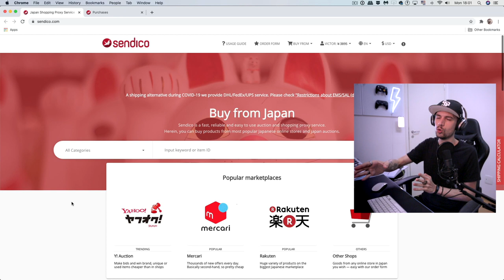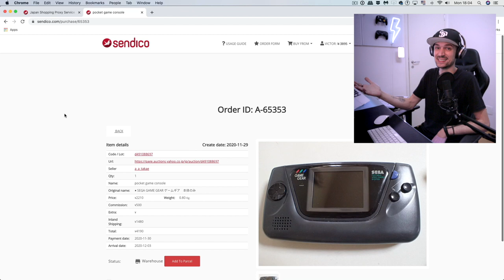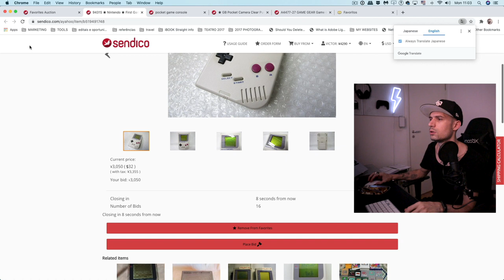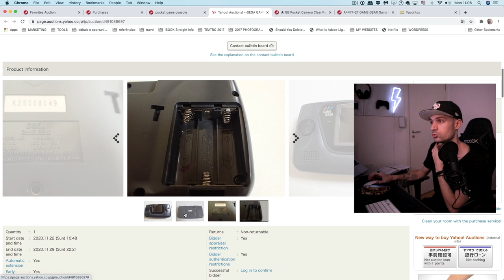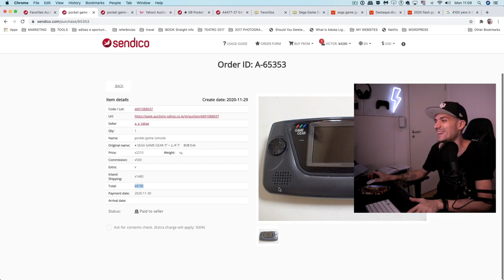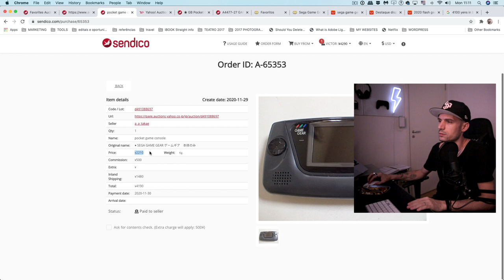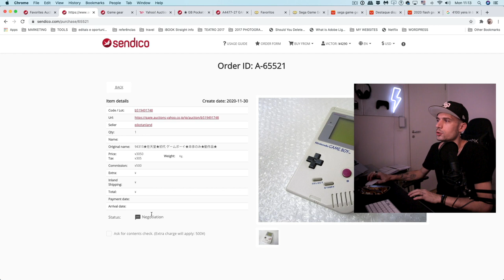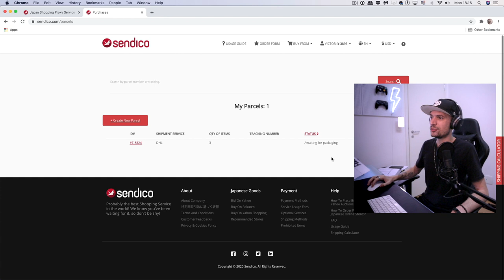como encomendar eletrônicos (raros) do JAPÃO com a SENDICO - SHOT DE SEGUNDA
Com a SENDICO, garimpar por lixo eletrônico, como game boy, sega game gear, ou câmeras antigas como polaroid, diretamente do Japão, nunca foi tão fácil.